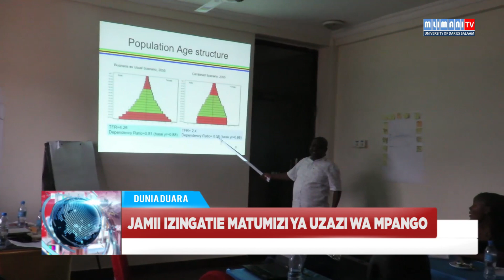HABARI: MLIMANI TV-DUNIA DUARA DEC 28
Usikose kutazama dunia duara ya mlimani tv kila siku za jumatatu hadi ijumaa saa 1:30 usiku kwa kupata taarifa mbalumbali zilizojili kwa kutwa nzima.